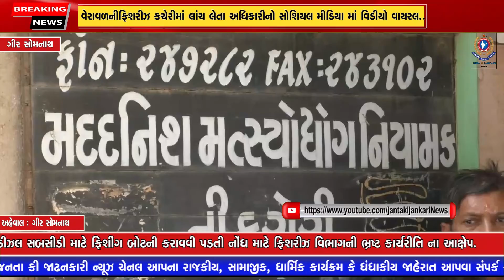ગીર સોમનાથ : વેરાવળનીફિશરીઝ કચેરીમાં લાંચ લેતા અધિકારીનો સોશિયલ મીડિયા માં વિડીયો વાયરલ..